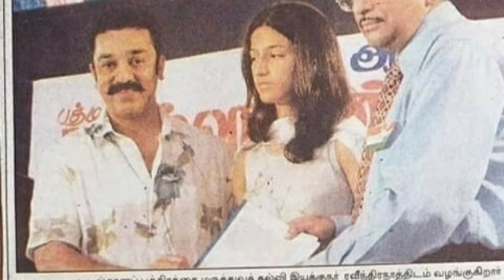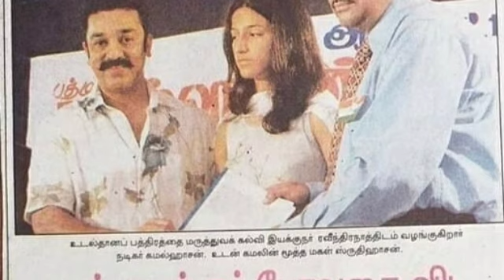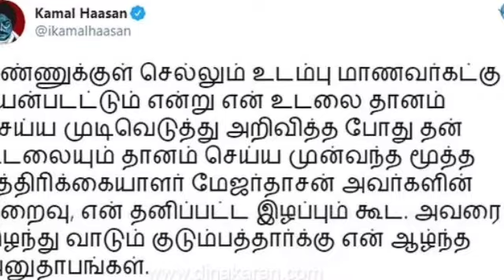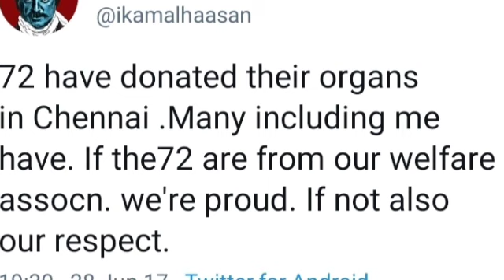உடல்தானம் செய்த உத்தமர் கமல்ஹாசன் | கமலை பின்பற்றி உடல்தானம் செய்த நிருபர் மேஜர்தாசன், ரசிகர்கள்